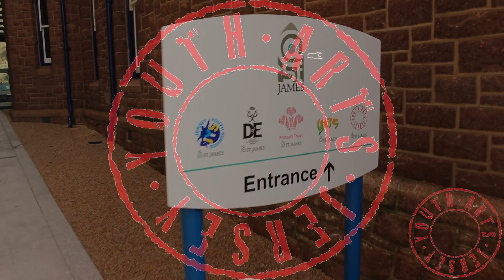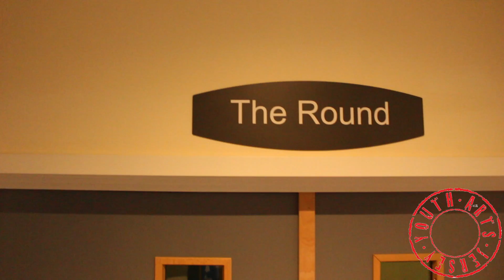Youth Arts Jersey @ St James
A quick tour of what we get up to at Youth Arts Jersey, membership is FREE!  :)